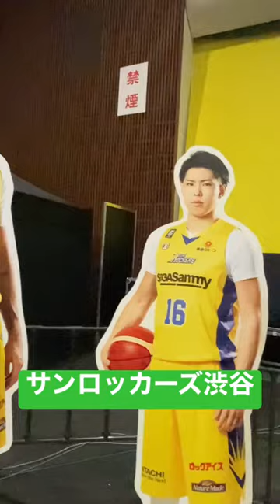サンロッカーズ渋谷 バスケットボールBリーグ2023年3月19日青山学院記念館